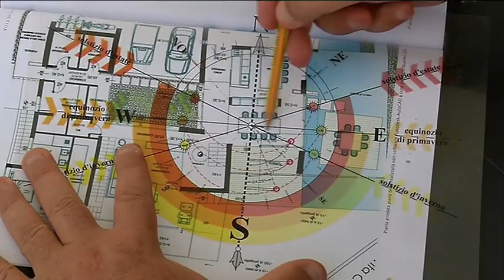CASE DA SOGNO FVG 6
Da questa puntata la conduzione del programma è affidata ad Alice Mattelloni, nuovo volto di Udinese TV. Con lei andiamo a scoprire una delle ville di luce dell'Architetto Guarneri, arredata da Luca Pressacco.